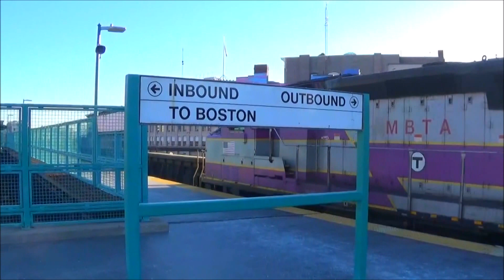Evenin Rush at Swampscott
Spent the nite with my friend Eddie. Saw some trains between 4:30pm-6:55pm